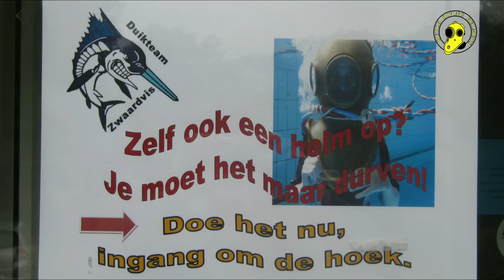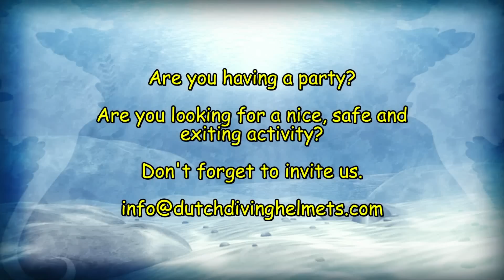Helmetdiving during the Dutch Army Days 2012.mp4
Dutch Diving Helmets was present at the Dutch army days to conduct underwater walks. During this weekend, over 200 visitors of the Army days joined us for an underwater walk.